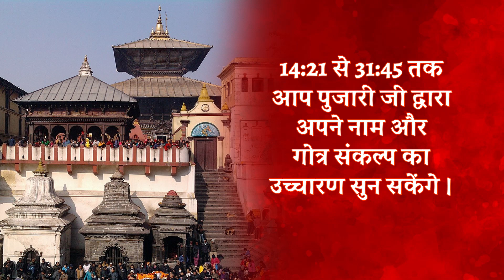VAMA द्वारा pashupatinath Tirth Kshetra, नेपाल में प्रेम विवाह सुनिश्चिति पशुपतिनाथ पूजा का Ayojan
Date:- 26th July 2023, Prem Vivah Sunishchiti Pashupatinath Puja ka Ayojan : Pashupatinath Tirth Kshetra, Nepal
► TIMESTAMPS:
00:21 Pashupatinath Mandir Ke Bhavya Darshan
00:48 Pashupatinath Mandir Me Puja Ka Mahatv
03:11 Vidhipurvak Puja Prarambh Ki Gai
15:11 Mantro Ke Saath "Bhakto Ke Naam Aur Gotra Se Sankalp"
31:47  Prem Vivah Sunishchiti Pashupatinath Puja Sampann Ki Gai
01:00:00 Vidhipurvak Havan Sampann Kiya Gya
01:26:20 Shiv Lingashtakam Stotram Ka Uccharan
01:29:24 Hridaypurvak Mahadev Ki Aarti Ki Gai
01:37:31 Bhakton Ki Mangal Kaman Ke Sath Puja Ka Samapan

Humari videos ko Like aur Share karna na bhoolein. VAMA ke madhyam se aap ghar baithe Bharat ke Pracheen mandiro mein Online Puja, Yagya aadi mein bhaag le sakte hain. Jisse aapki health, career, education, love life, married life aur family life achhi bani rahe. Aapko hum sabhi vrat, pooja, katha aur dharm se jude tathyo se avgat karaate rehte hain.